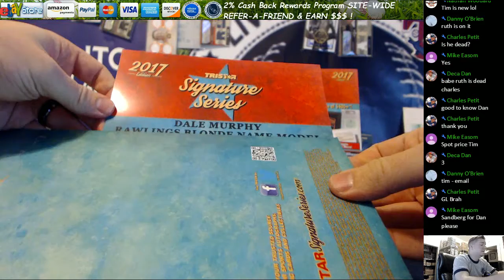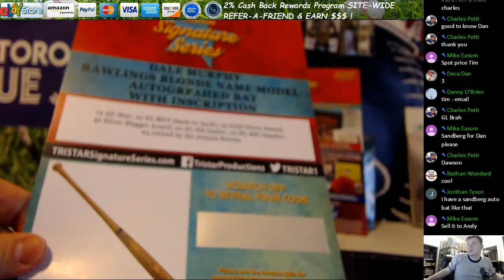2017 Tri Star Signature Series Hobby Box Break 2 Dan N 2 9 17